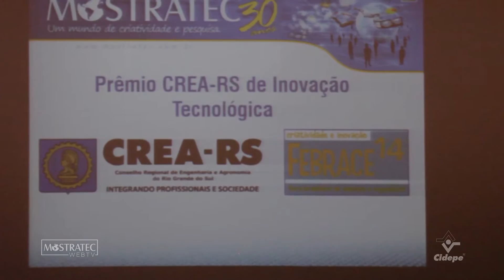Mostratec Web TV 2015 - Noite de Premiação / CREA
Prêmios da Mostratec também dão destaque especial às engenharias, com patrocínio do CREA-RS.